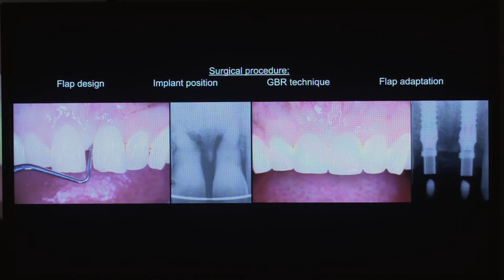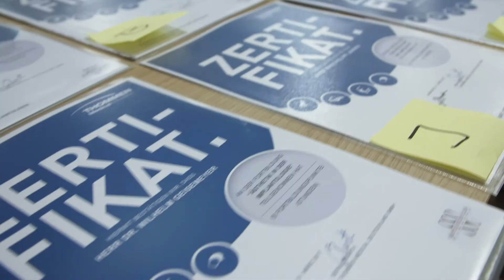Thommen Medical Workshop mit Dr. Grunder "Ästhetik in der Implantologie"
31.03.17 / Hannover
English Subtitels
Möchten Sie das Kursprogramm zum nächsten Kurs mit Dr. Grunder herunterladen?